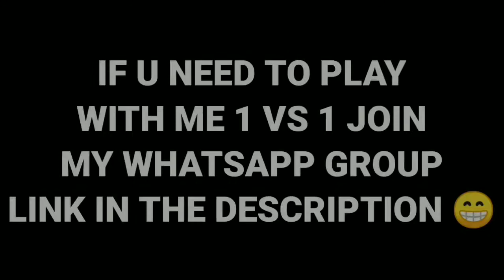SHYAM FF👽 VS SUBSCRIBER🎬 || 1 VS 1 || CLASH SQUAD